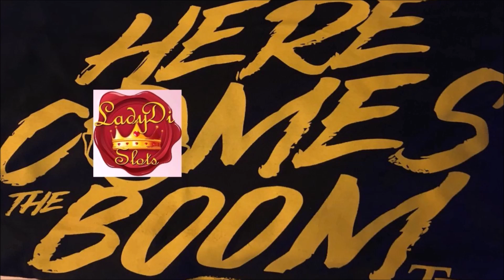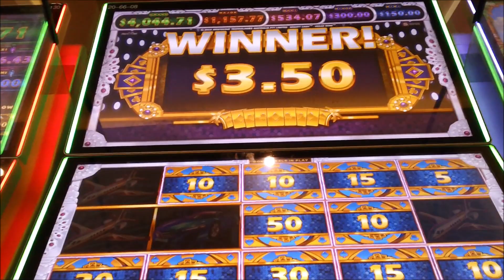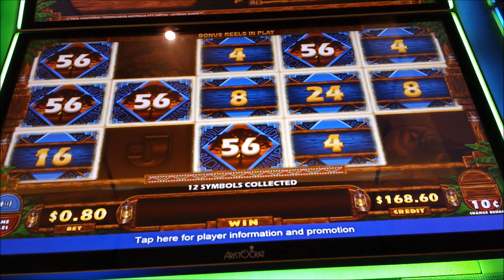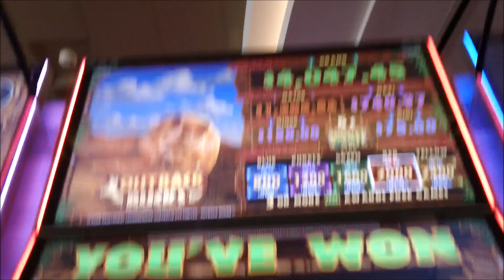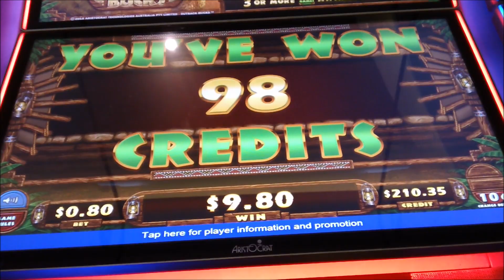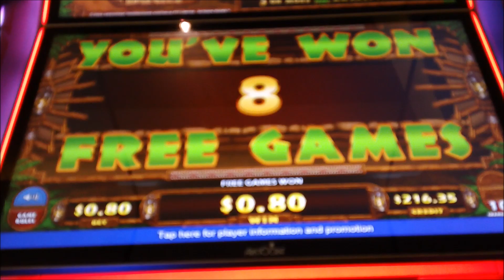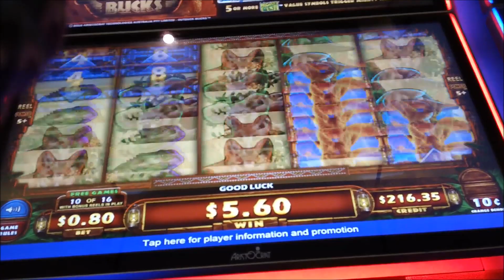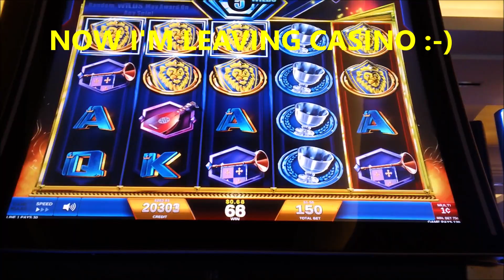🎰 PLAYING MIGHTY CASH,, BONUS AFTER BONUSES, SLOTS ON FIRE ENJOY WATCHIIG 🎰